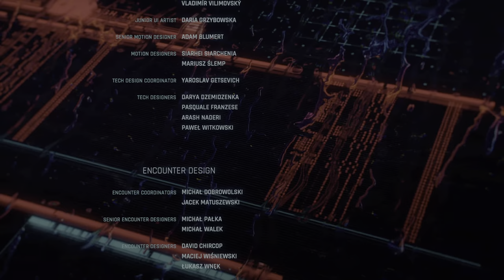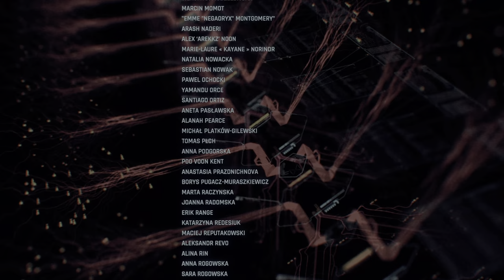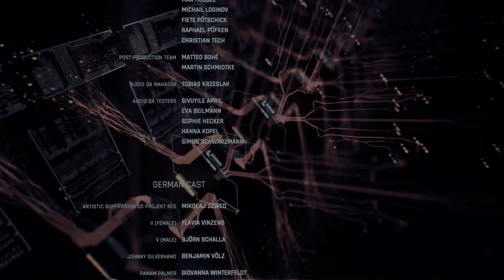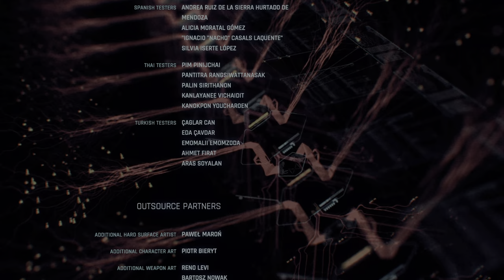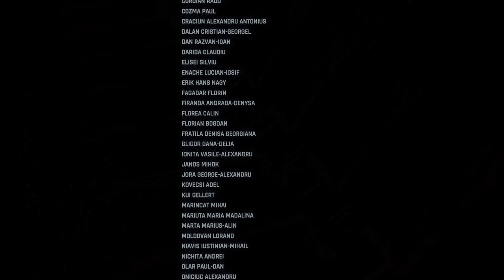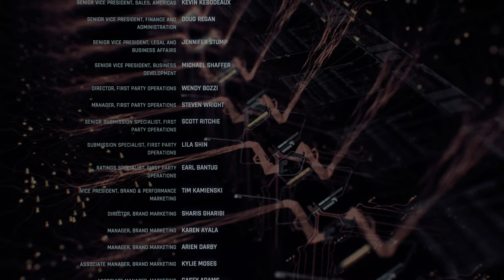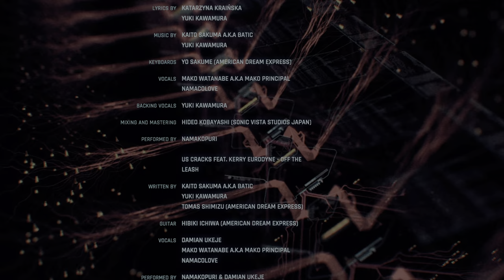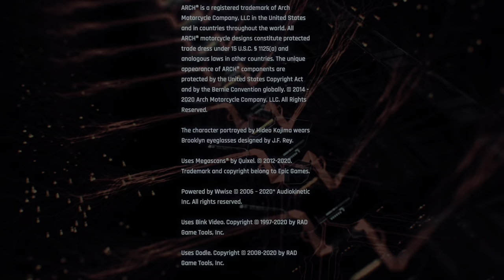Cyberpunk 2077 (PS5) - 175 - Final Credits (Playthrough Complete)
Cyberpunk 2077 is a 2020 action role-playing video game developed and published by CD Projekt. It was released for Microsoft Windows, PlayStation 4, Stadia, and Xbox One on 10 December 2020, and will come out for PlayStation 5 and Xbox Series X/S in 2021. (Wikipedia)

GAME
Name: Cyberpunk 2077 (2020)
Platform: Sony Playstation 5
Developer: CD Projekt Red
Publisher: CD Projekt

SESSION
Player: Marc
Description: Final Credits (Playthrough Complete)
Type: Walkthrough/Playthrough

RECORDING
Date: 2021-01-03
Output: HDMI
Resolution: 4k60 HDR10
Sound: Stereo